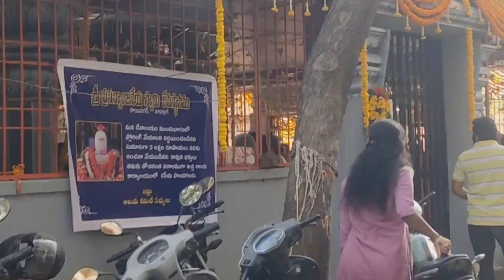Vlog 4 || Maha Shivratri Day || Temple Visit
What is the purpose of Mahashivratri?
Why is Shivratri so powerful?
Why do we fast on Mahashivratri?
Maha shivratri story
how do we celebrate maha shivratri at home
vlogging